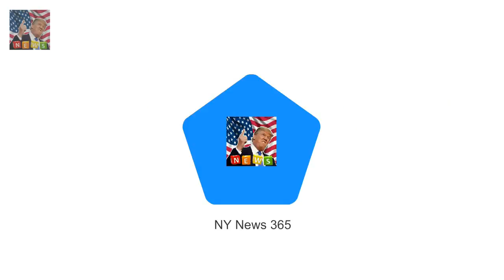Woman who lived like the queen for a week is left VERY unimpressed Eliza Thompson a senior enter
Eliza Thompson a senior entertainment editor at Cosmopolitan.com spent a week mirroring Queen Elizabeth IIs life as part of an assignment Over the course of seven days she had her portrait taken sipped on gin and Dubonnet rode a horse and studied the Constitution As part of her experiment Eliza
Hugh Hefners widow Crystal lists Hollywood Hills home  The home was purchased for Crystal 31 by H:
Last Flag Flying is a witty and moving drama  In the meantime Last Flag Flying consolidates his r:
An insider has confirmed to Daily Mail A Claims Sophie and Stus Bachelorette contract ended today :